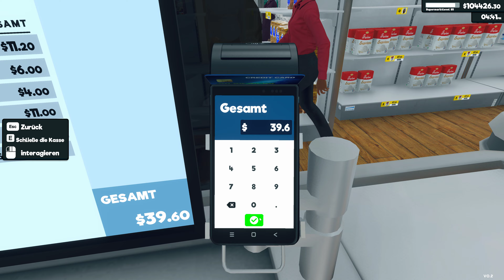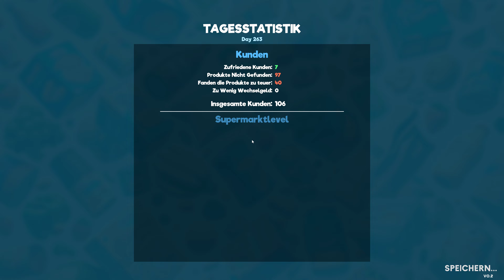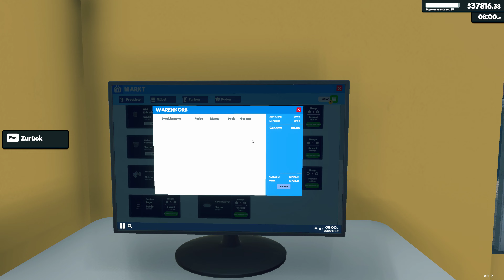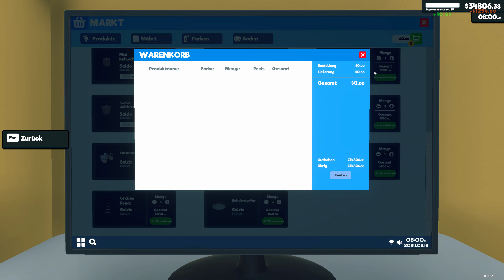Supermarket Simulator | Die Gamer Miliz | Testzone #75 - Wir erweitern Supermarkt und Lager 🤣👍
Wenn ihr mein Projekt "Die Gamer Miliz" unterstützen möchtet,
könnt ihr euch am Money Pool beteiligen.

PC Konfiguration

CPU Kühler:         AIO Wasserkühlung von NZXT Kraken X73
Mainboard:          Asus Rog Crosshair Hero VII Wifi
Arbeitsspeicher: 32 Gb Dualkit von G.Skill Trident Z RGB
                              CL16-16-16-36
1. Festplatte:       Samsung 970 EVO Plus NVMe |Gen3 PCIe x4|500 GB (OS)
2. Festplatte:       Corsair MP600 |Gen 4 PCIe x4| 1TB (Spielepartition)
3. Festplatte:       SanDisk SSD PLUS 2TB SATA III  (Datenspeicher)

GPU:                      EVGA FTW3 3090 RTX Ultra Gaming
                               Taktfrequenz Base: 1400 MHz

Gehäuse:               Lian Li PC-O11DW Dynamic Midi-Tower
Netzteil:                 Corsair AX1600i - 80 Plus Platinum vollmodular

OS:                          Windows 10 Pro 64 Bit Version
Videosoftware:     Nvidia Geforce Experience
                                Camtasia 2020
Headset:                Senheiser GSP 670